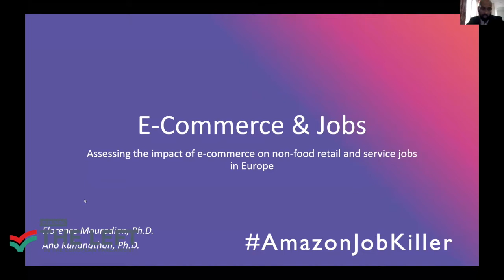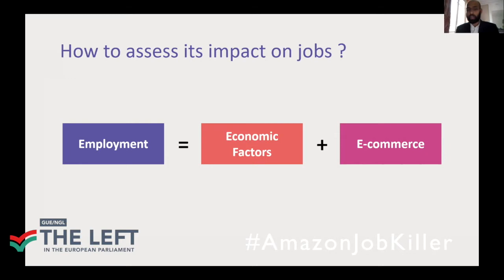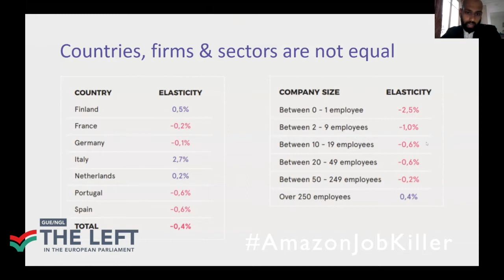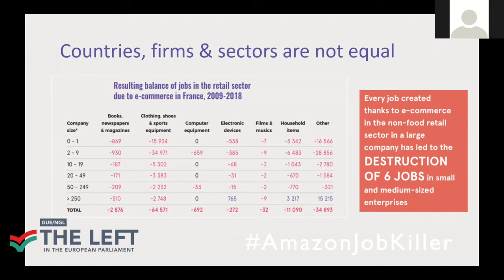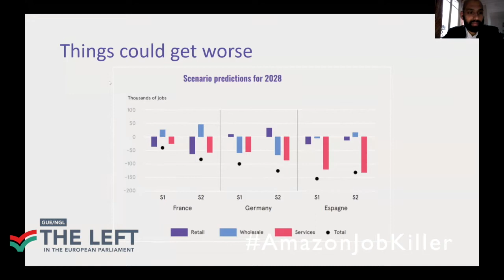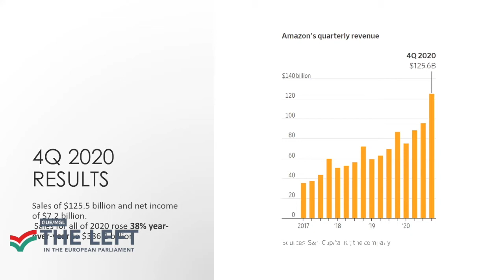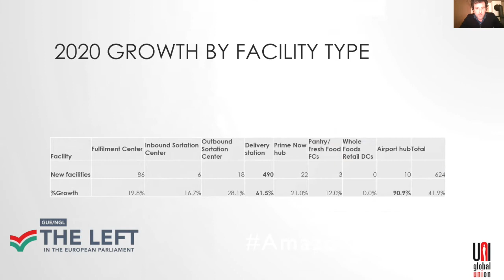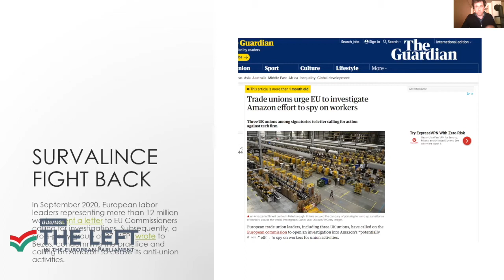“Amazon: European job killer”, quel impact du e-commerce sur la destruction d’emplois en Europe ?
Webinaire de présentation de l’étude indépendante “E-commerce : en marche vers la casse de l’emploi” qui révèle que pour un emploi créé par une grande entreprise de e-commerce, six sont détruits dans des petites entreprises.

La pandémie de Covid-19 et ses conséquences sociales et économiques ont mis en lumière l'expansion d’Amazon dans le monde. Le monde confiné devait soudainement dépendre d’une multinationale dont l’expansion tentaculaire ne semble avoir de limites. Partout, les commerçants locaux dénonçaient la différence de traitement qui leur était imposée par les pouvoirs publics.

L’expansion du e-commerce et particulièrement d’Amazon fait débat. Deuxième employeur aux USA, Amazon fait du chantage à l’emploi dans les pays désindustrialisés, particulièrement au sein de l'Union européenne. Une étude indépendante portant sur l’analyse du développement du e-commerce en France, en Espagne, en Italie et en Allemagne, elle démontre que pour un emploi créé par une grande entreprise de e-commerce, six sont détruits dans des petites entreprises ! Alors que la société évolue vers davantage de numérique, de livraisons et vers la déshumanisation du commerce, que se cache-t-il vraiment derrière l’implantation des géants du e-commerce ? Quel est impact de leur développement sur l’emploi en Europe ? Quelles sont les stratégies de réglementations pour encadrer voire contrer ce modèle ?

Commanditaire de l’étude “e-commerce : en marche vers la casse de l’emploi”, Leïla Chaibi, députée européenne, a organisé un webinaire permettant  de présenter l’impact du e-commerce sur la destruction d’emplois à partir des données de l'étude. Il s'agissait également de revenir sur la dimension précaire et de mauvaise qualité des "jobs Amazon" qui se développent au sein de l'Union européenne.

Des syndicalistes, des acteurs politiques et des activistes européens apporteront leur vision du "european job killer" Amazon.

Avec la participation de :
Leïla Chaibi, députée européenne, France, La Gauche, commanditaire de l'étude “e-commerce : en marche vers la casse de l’emploi”
Ano Kuhanathan, économiste, Institut Rousseau, co-auteur de l'étude
Florence Mouradian, économiste, ex OCDE, co-auteur de l'étude
Magda Malinowska, employée chez Amazon, Pologne
Maria-Eugenia Rodriguez Palop, députée européenne, Espagne, La Gauche
Pascal Meiser, député, Allemagne, Die Linke
Alma Dufour, chargée de campagne surproduction pour les Amis de la Terre, France
Nick Rudikoff, directeur des campagnes d'UNI Global